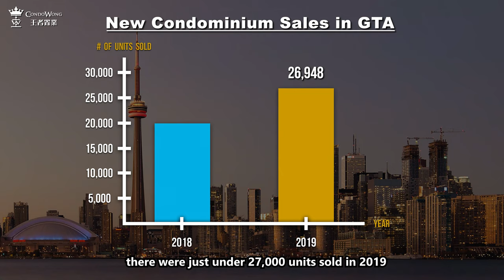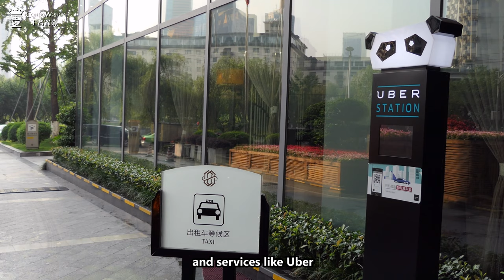Are You Ready for a Disruptive Decade in Toronto Real Estate?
🏆55 Mercer Condos🏆
Only 690 People Per Year Have the Opportunity to Invest in this Secret Golden District in Central Downtown Toronto

In this coming decade, we're going to unfold into an era of electric vehicles, artificial intelligence, advanced robotics and driver-less everything.

It promises to be a decade of disruptive changes.

What about in real estate?

The price gap between high-rise and low-rise homes is really shrinking, with both hovering around the million dollar mark.

Do you think more people will start shifting back to low-rise in this decade?

Who's Dan Wong?

Maybe you've seen one of my YouTube videos on Toronto real estate with over 200,000 views.

Maybe you've attended one of my seminars.

Maybe you've heard one of my interviews on the radio.

Maybe you have a friend who is investing with me.

I've been fortunate enough to help over 2,297+ regular people like you to build their wealth with real estate investments.

However, this isn’t about me.

This is about you.

I’m sharing all my knowledge with you because I want you to:

👉 Learn about the common mistakes that investors make so you can avoid them
👉 Stay on top of the market and make educated choices
👉 Have exclusive access to “sweet” investment deals
👉 Invest into something that outperforms the average and have such great rental experiences…

So you come back to do more investments with me and recommend your friends to me.